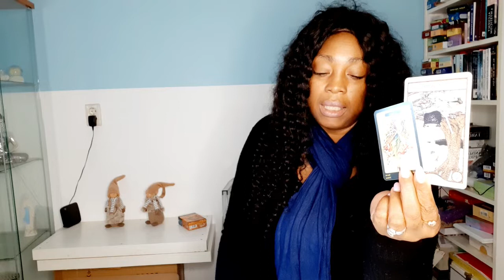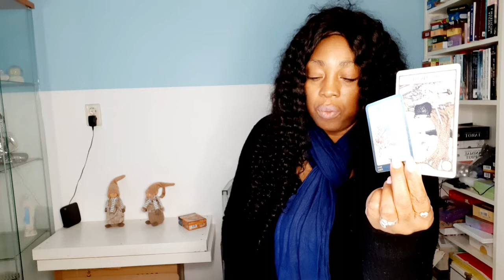Maagd wekelijkse Tarot Kaartlegging Oktober 24 -30🍁 Kathye Kaan NL 🌈